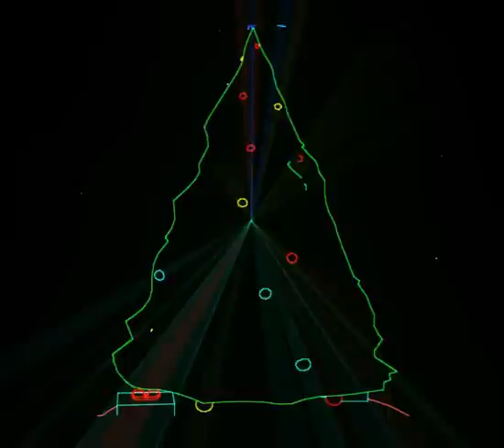Holiday Laser Shows - Powered by Pangolin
This is our latest video, showcasing a laser show created using our all-new BEYOND laser show software and FB3QS laser show hardware. Using Pangolin Laser Show Systems like BEYOND, clients can create themed laser shows (for holiday celebrations, events, festivals, and more) faster and easier than ever before. Many thanks to our friends at LaserVarioRakurs co. Ltd. and to Alexander Cherednichenko form Kazan for sharing this great work!